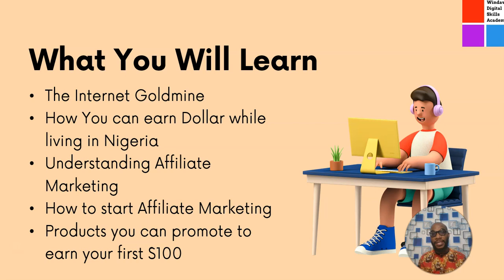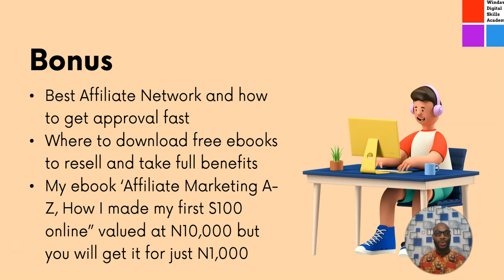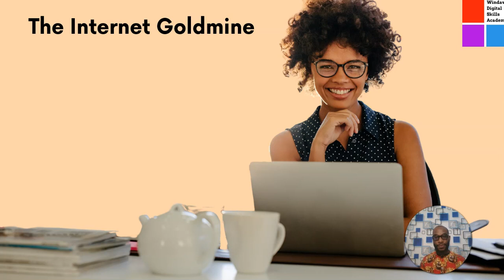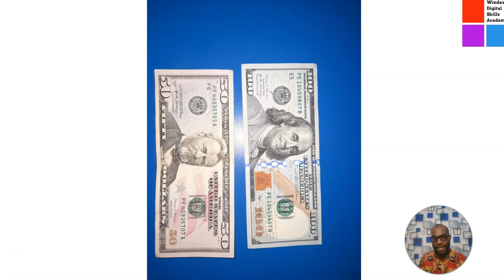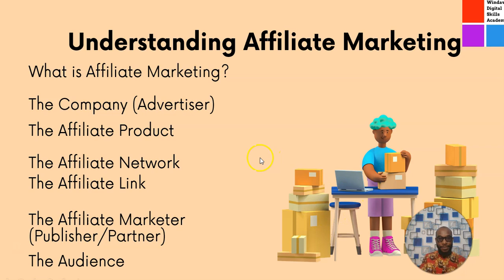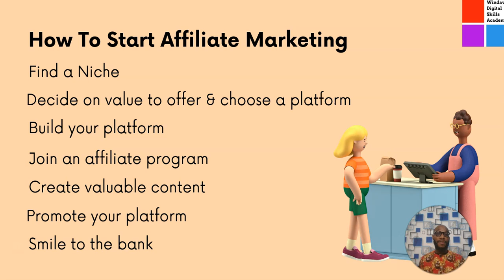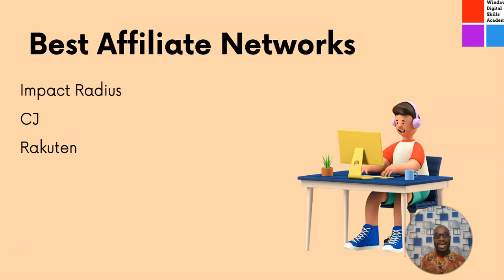How To Earn Dollar Online From the Comfort of Your Home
Learn how you can make  Dollar online from the comfort of your home.
JOIN OUR WHATSAPP COMMUNITY: @4b7sASNWF7fL4Y7